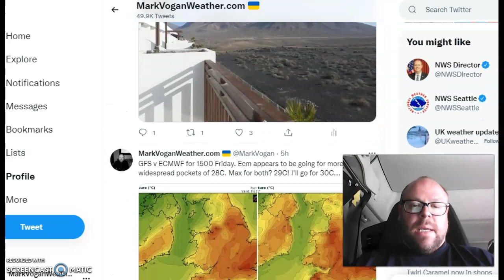How warm will it get? 20C temp spread at 850mb!